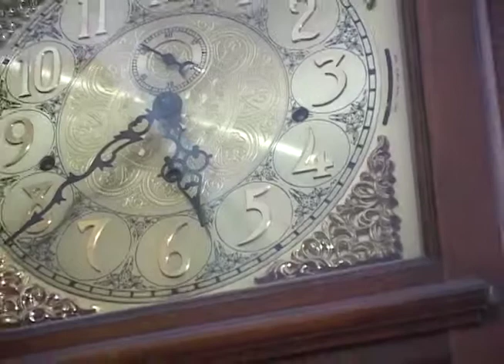JFK assassination related interview with Dallas Journalist and Historian Darwin Payne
This is one of many raw interviews I did for my documentary, From That Moment On: Three Conversations about Dealey Plaza (2005). It was the first long form film I made in graduate school and it won the Best Documentary by a Student award at the Deep Ellum film festival, in Dallas, but I never did anything with it because of copyright issues with some of the archival material in it. I have decided to share my raw footage, and some public domain items on YouTube, in the hope that others will find it interesting and useful. Feel free to use this footage as you see fit.

This was shot in 2003, at Darwin's home. Darwin Payne was a newspaper reporter working in Dallas the day President Kennedy was murdered. He later worked in TV news and as a professor at SMU for many years.